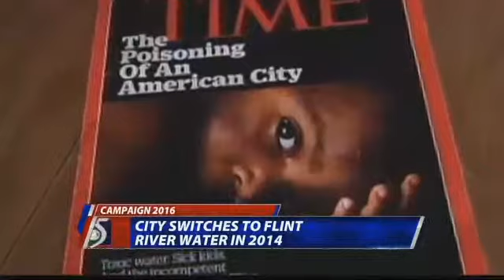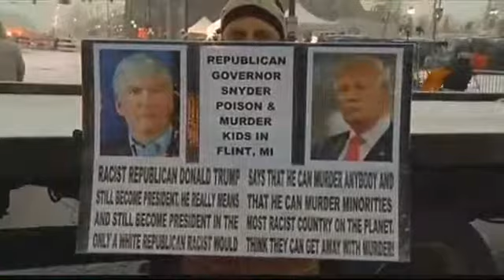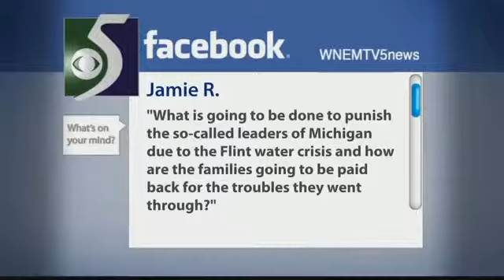Pre Democratic Presidential Debate Special on My5 at 7PM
We did a one hour special prior to the debate on My5 bringing your complete coverage of the debate in Flint, MI.